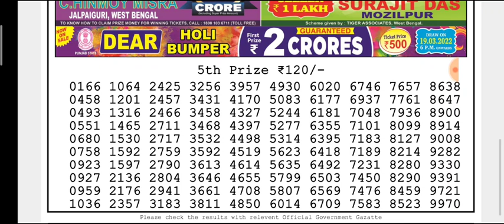🔴LIVE Ostrich Evening 8 p.m. Dear Nagaland State lottery 12/03/2022 Result Today